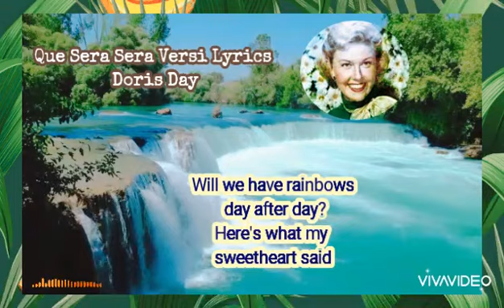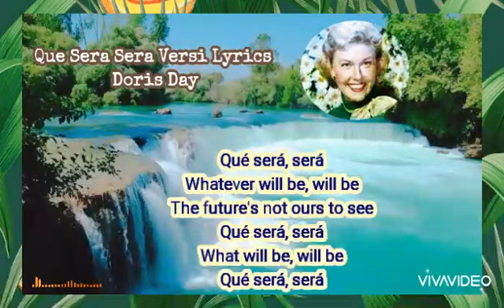Que Sera Sera Versi Lyrics Doris Day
Reviuw dan Expose Lagu nostalgia Indah oldies pop countrymusic latino hawaiin jazzmusic chacha goldensweetmemories Que sera sera Versi Lyrics Doris Day (@PaitherZone)